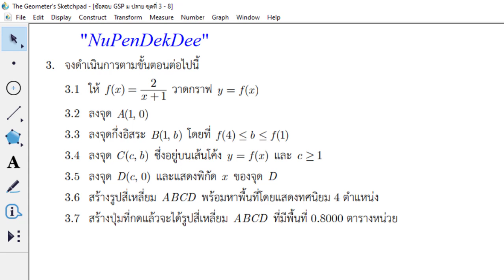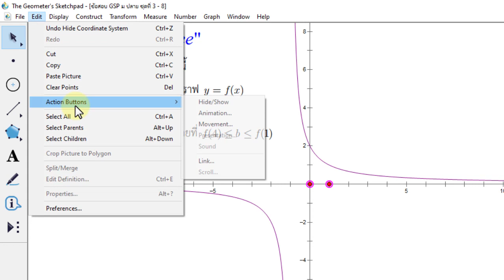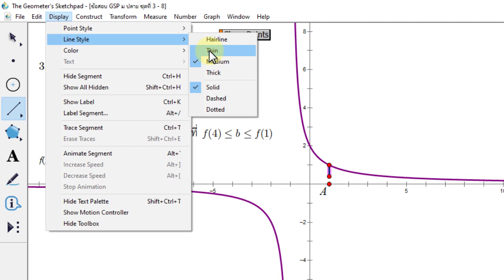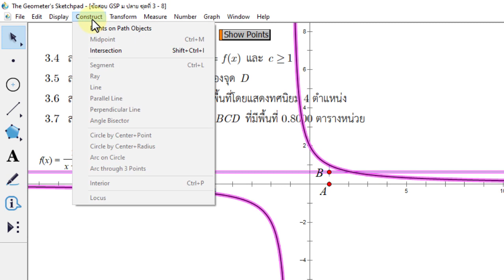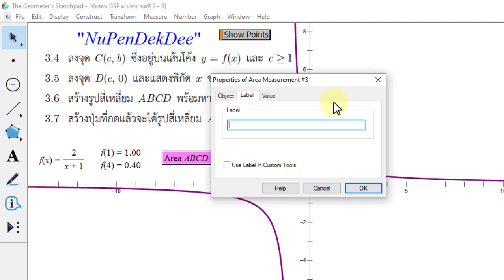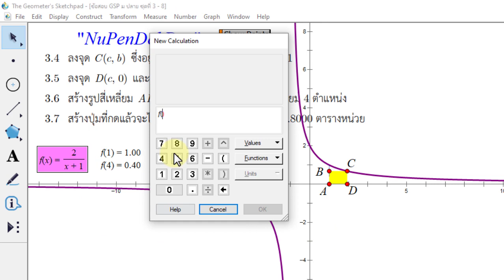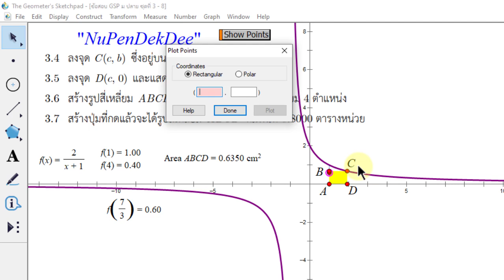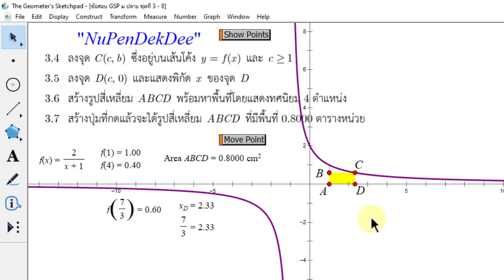Problem Solving with GSP : สร้างรูปสี่เหลี่ยมใต้กราฟ-หาตำแหน่งจุด D ที่ทำให้พื้นที่เป็น 0.8 ตร.หน่วย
ดูวิธีการคำนวณหาตำแหน่งของจุด D ได้ที่